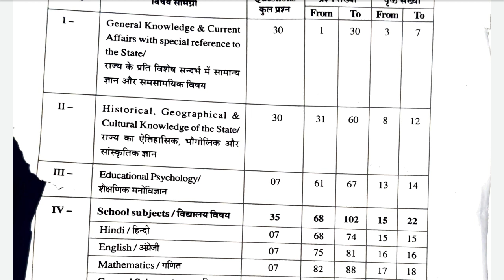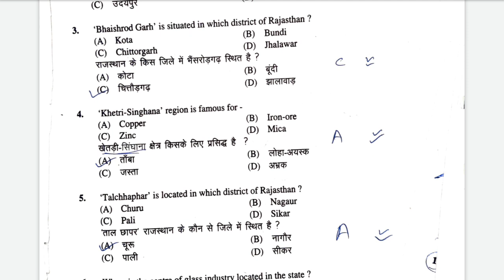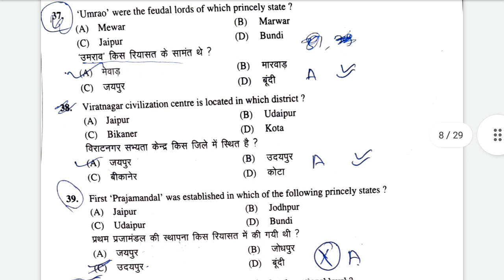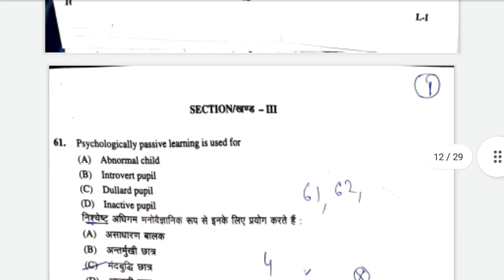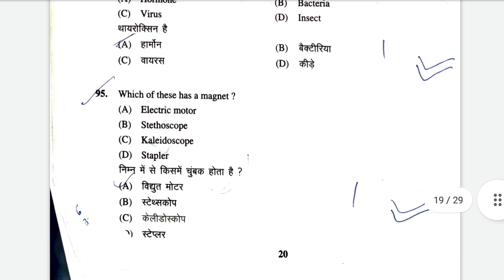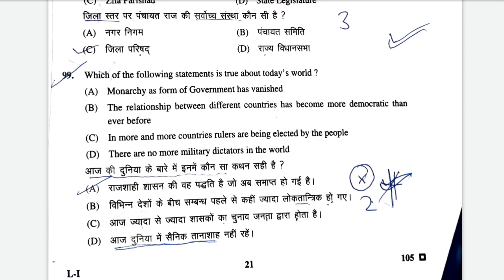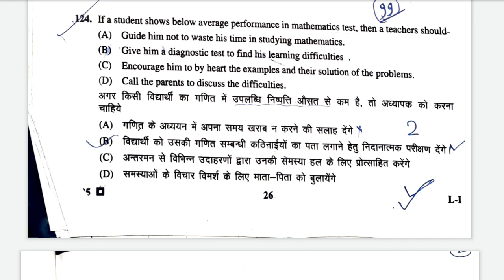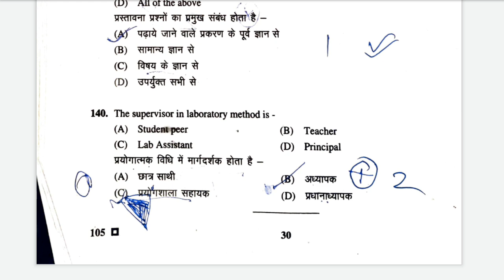Teacher Level 1st paper 2013 // अध्यापक भर्ती 2013 पैपर //reet2022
दोस्तो यह अध्यापक भर्ती परीक्षा पैपर 2013 का बाङमेर जिले का पैपर है । उस समय भर्ती जिला आधारीत हुइ थी  तब हर जिले का अलग-अलग पैपर था लेकीन इस पैपर से आप अपनी परीक्षा का पैर्टन जान लोगे क्युकी आपका पैपर सरकार के अनुसार इसी हिसाब का ही आयेगा। और अपनी तैयारी को आराम से कीजिएगा।मूझे उम्मीद है कि आपने इससे बहुत कूछ सिखा होगा ।
यदि आपको विडियो अच्छा लगा है तो लाइक व चैनल को सबस्क्राईब जरूर करें।